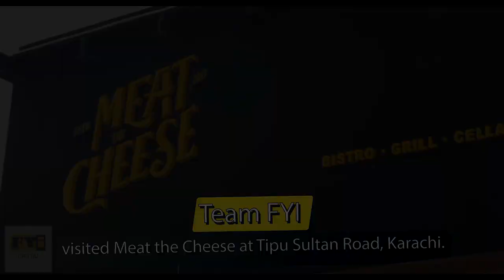Meat The Cheese Will Make You Drool | FYI's Food File Episode 02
Which place do you want us to feature next?